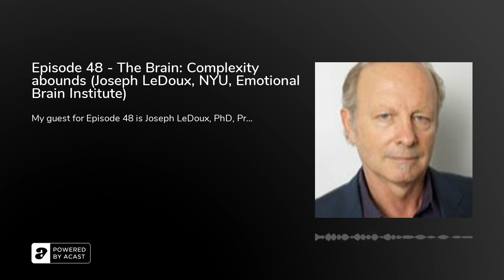Episode 48 - The Brain: Complexity abounds (Joseph LeDoux, NYU, Emotional Brain Institute)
My guest for Episode 48 is Joseph LeDoux, PhD, Professor of Neural Science, Psychology, Psychiatry, and Child and Adolescent Psychiatry at New York University; Director Emotional Brain Institutel. His awards and accolades are too many to note here, but suffice to say, he is accomplished. Joe has written several books, including The Emotional Brain and Anxious. His latest (2019) book is called The Deep History of Ourselves: The Four-Billion-Year Story of How We Got Conscious Brains.
While he notes that brain injury is not his area of expertise, Joseph LeDoux has done extensive research on the brain, notably how emotions effect the brain and what emotions may be. Check out the Joe Rogan Experience, Episode #1344 to hear more. Joe is also a musician in the band, The Amygdaloids, duo in So We Are, as well as solo projects.